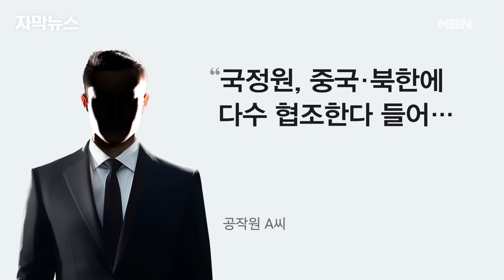[단독] ＂한국에 정보 넘긴 것 안다＂ 국정원 내부서 기밀 유출이? | 이슈픽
문재인 정부 당시 국가정보원 대북공작국 소속 간부가

휴민트 수십 명의 명단을 출력해 정외부로 유출됐을 가능성을 저희 MBN이 단독으로 보도해드렸는데요.

이번에는 휴민트 활동이 국정원 내부에서 북으로 유출돼

결국 중국 공안으로까지 흘러간 것으로 의심되는 사례가 확인됐습니다.